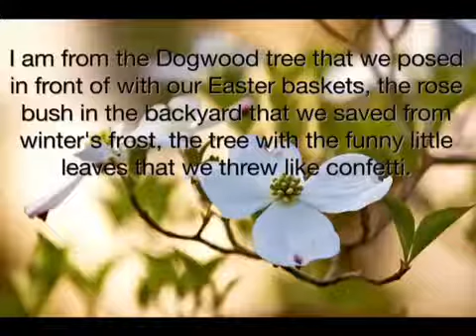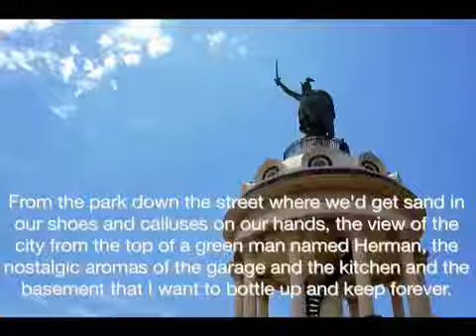Where I'm From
By Hannah Boyle
EDTP 311/320